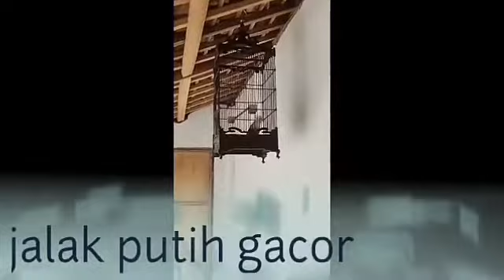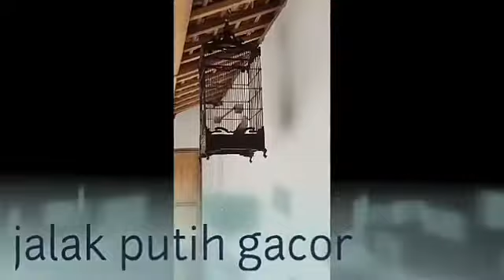Suara burung jalak putih gacor full isian #3